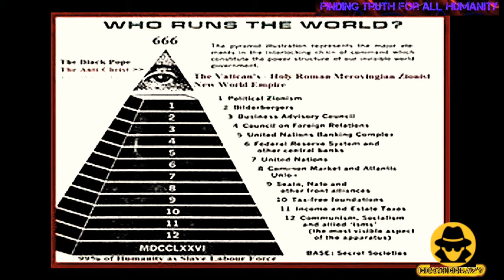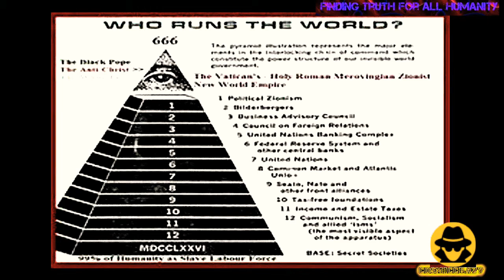THE ZIONIST NEW WORLD EMPIRE..."BLACK POPE RISING!"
N.W.O. IN-DEPTH HISTORY AND ANALYSIS!

FEAR NOT YE OF LITTLE FAITH..."WHAT THE GOVERNMENTS OF THE WORLD FEAR MOST,
IS YOUR MINDSET FREE FROM THE VEIL! "FREEING MINDS ONE VIDEO-BLOG, AT A TIME!"

COSMIC T.v.The "Black" Pope: The Most Powerful Man In The World?
Il santissimo nome di Gesù
Klik op de foto voor een
vermelding van de copyrights

Taal: Taal
Views: 14051
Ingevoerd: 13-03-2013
Geplaatst door: Redactie Earth Matters
Bron: The Forbidden Knowledge

Gekoppelde categorieen
(Verborgen) nieuws, Politiek, Geheime genootschappen

(The Forbidden Knowledge & The Global Spectrum) So, you thought you were pretty well informed by now about all of the main players on the "conspiracy" playing field? You’ve maybe been hearing for years about (or bumped into on your own) the various elements of society who control our world from behind the scenes.

You’ve gotten familiar with the role played by, for instance, the Khazarian Zionists (who invented the word "Jew" to disguise their adopted heritage, as distinguished from the biblical Judeans), or the role played by the Banksters (banking gangsters) controlling the economies of the world, by the CFR (Council on Foreign Relations), the Trilateral Commission, the Bilderbergers, the Committee of 300—the Rothschild's in England and Rockefellers in America and Bronfman's in Canada, and on and on, comprising the physical power structure of the New World Order puppets under the direction of darkly motivated, other-dimensional "master deceivers" commonly known as Lucifer or Satan and their "fallen angel" cohorts.

While all of those details contribute to understanding the Larger Picture, what you are about to read fills in a most important Missing Link in this entire structure. And I don’t mean a little side issue; I mean a link so central—yet so well hidden from general public view, and for so long—that even the most studied of "conspiracy theory" scholars probably have not put together much of the information that is going to be presented here.

To call the following outlay "controversial" and "sensitive" is about as mild an understatement of the truth of the matter as can be made! This missing link changes the entire slant of the entire playing field!

After months of anticipation and weeks of preparation, I was finally able to speak with Vatican Assassins author Eric Jon Phelps on Tuesday, March 14. There was simply no other way to cover Eric’s historic masterpiece spanning, literally, five centuries, than to just ask questions covering huge spans of time and major historical events. It took us almost four hours to accomplish the task, yet we could easily have gone on for another forty.

We here at The SPECTRUM are simply unwilling to reduce the importance of this work by presenting it in a too distilled fashion. In fact, in order to share this material with at least some of the pertinent backup, Eric has granted us permission to print (directly after the interview) several excerpts from his soon-to-be-published book which will help you in understanding certain aspects of this magnificently important and broad-sweeping story. The missing link is surely a central link.

Let’s call this story the "Jesuit-Vatican connection" to the unfolding New World Order agenda. You make up your own mind just how absolutely central, yet well hidden, has been this link! There’s a good reason the secret Vatican library is so extensive and yet remains so intact from outside intrusion, despite the many others who would like to possess such a collection of information detailing much "censored" data about our true, otherworldly cultural heritage.

When one reads a work like Vatican Assassins, one can’t help but reflect back on the purposely "adjusted" and watered down and boring moments in high school history class. Meanwhile, the true history of what has gone on is dynamic and full of calculated intrigue.

In this business, I’ve heard and read a lot of things. But when I had to pick my jaw up off the floor during the reading of certain historical portions in Eric’s book—well, let me just say that Truth certainly is stranger, and far more interesting, than the many fictions we’ve been led to believe are historical fact. And yet The Truth does fit together like the pieces of a jigsaw puzzle.

This book SHOULD be a best-seller, but it is hardly likely to achieve such general attention—considering how well controlled and censored is the publishing business. This is the reason for our lengthy presentation of this most astonishing and critically important material here in The Spectrum.

We are in a time of Truth being revealed from all directions. And there is probably no more fundamental, mind-rattling, and previous notions-shattering example of that than what is being presented here.